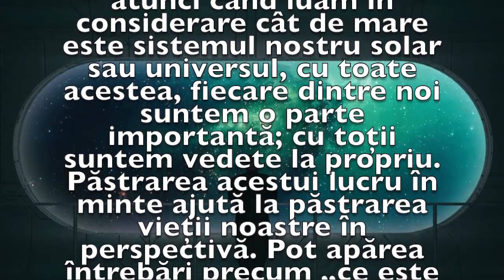Previziunea zilei de 17 Iulie